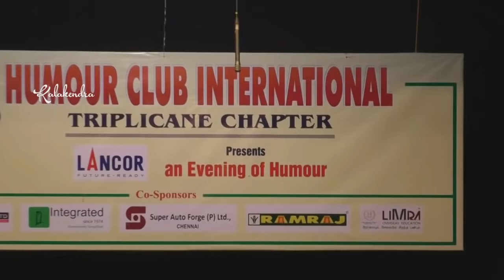Humour Club International Triplicane Chapter l Tirupur Krishnan l MFA l December, 2019